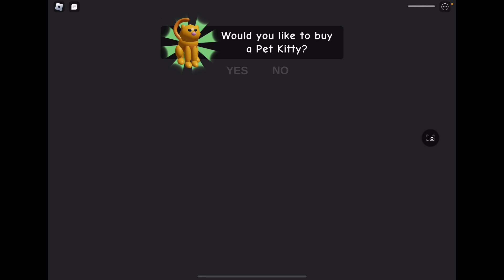ESCAPE SIREN 👮 |three bestiteers